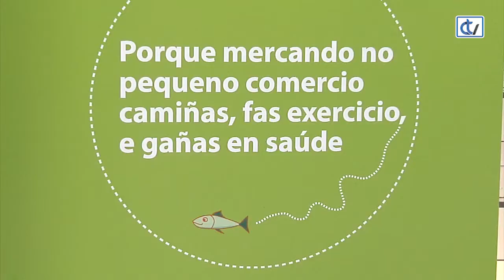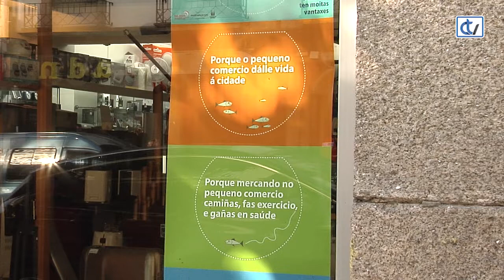O pequeno comercio reivindica o seu papel na cidade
O pequeño comercio quere reivindicar o seu papel na cidade. A asociación de comerciantes Santiago Centro e a Rede de Iniciativas Empresariais de Santiago e Comarca veñen así de presentar unha nova campaña que leva por lema “non deixes que o peixe grande coma ao pequeno”

Os clientes das tendas de proximidade recibirán  pegatinas con frases positivas de cara a este tipo de comercio.

E é que o sector quere que se recoñeza a capacidade do pequeno comercio. De feito, dende Santiago Centro queren lanzar unha mensaxe optimista dos tempos que atravesan estes establecementos.